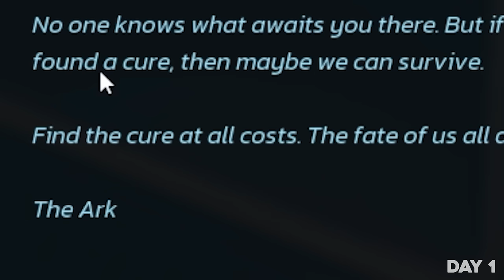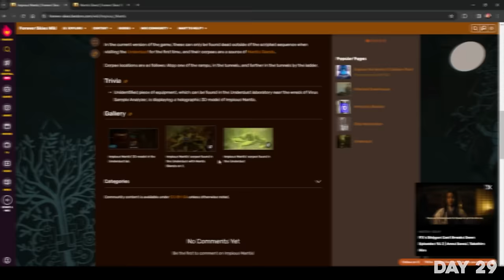I Spent 100 Days (Minus 50) in Forever Skies....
✅✅✅Check out Forever Skies today ✅✅✅